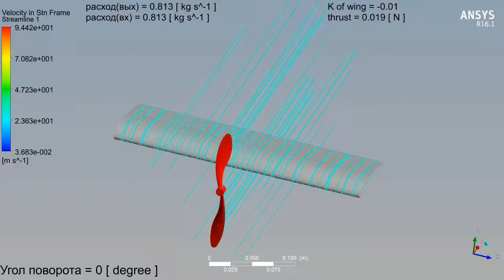Prop+wing (streamline view) in ANSYS CFX NEW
9000 rpm
Wing span 500 mm
Propeller 150 mm
Flow velocity 27 m/s
AOA 0 deg
airfoil - TsAGI R3A